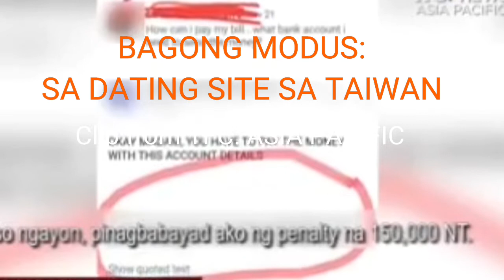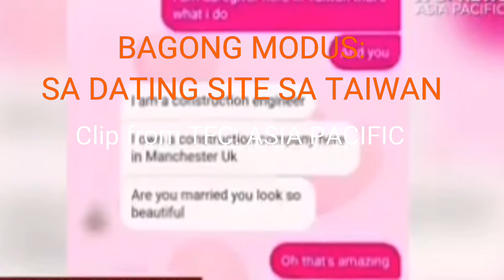MONEY SCAM: BAGONG MODUS SA DATING SITE SA TAIWAN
isang babala para sa mga kapwako OFW sa TAIWAN at saan mang dako ng mundona wag basta basta maniniwala sa easy money at panloloko lalo at dipa nakikilala ang mga taong nakaka chat. God Bless